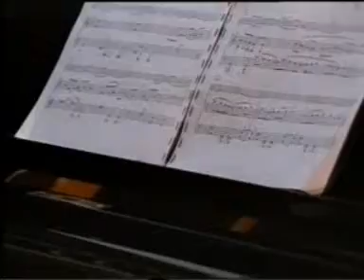Goce Kolarovski - Zurladziska for oboe & piano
Gordana Josifova Nedelkovska - oboe
Marija Vrskova - piano
Days of Macedonian Music 2000